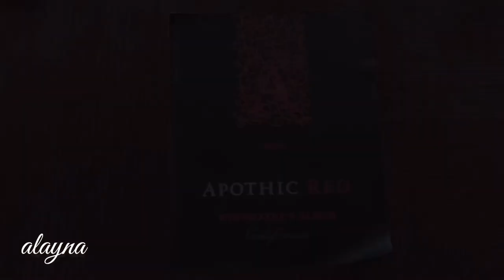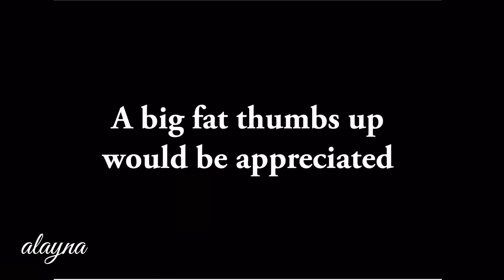How To Remove Wine Bottle Labels And Decorate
If you hav any suggestion for us please share in the comment section.

Thank you and happ crafting !!

Musician: Jef